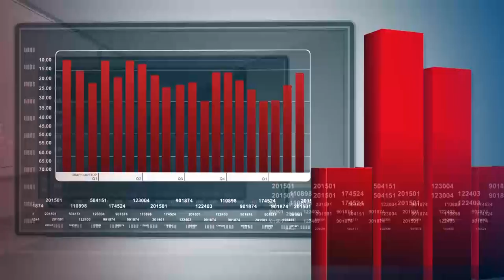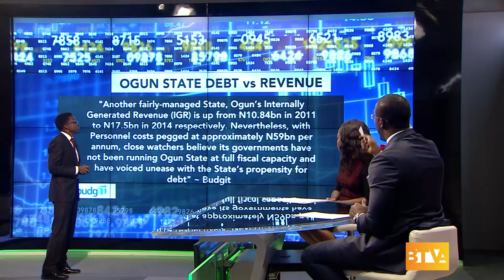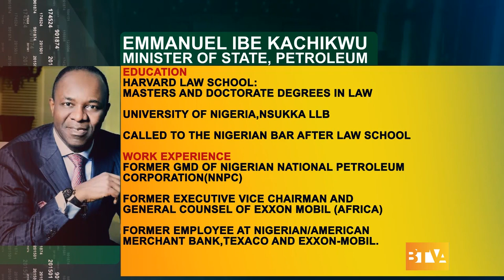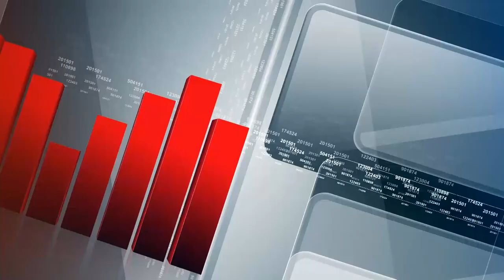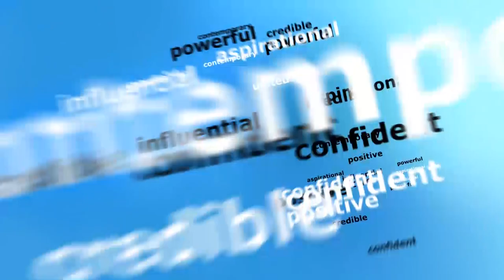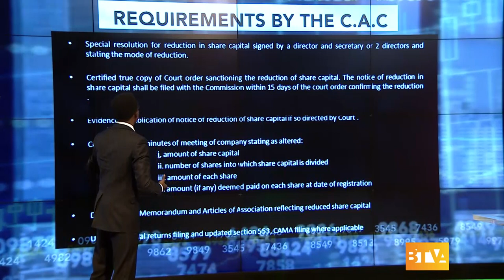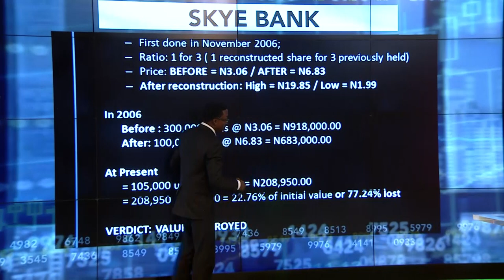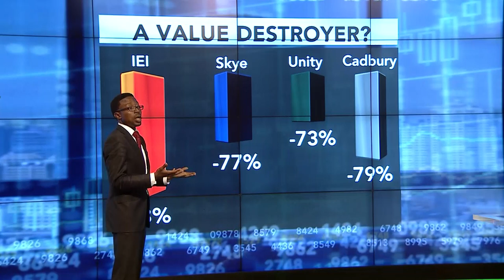BUSINESS NIGERIA NOV 11TH 2015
BTVA MEDIA TAKES A LOOK AT THE PROFILE OF THE NEW MINISTER OF FINANCE, KEMI ADEOSUN AND TWO OTHER NEWLY APPOINTED MINISTERS. WE ALSO TAKE A LOOK AT CAPTIAL STRUCTURE RE-ORGANIZATION